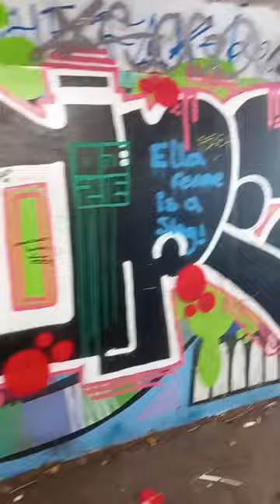subway graffiti , Gorton Manchester